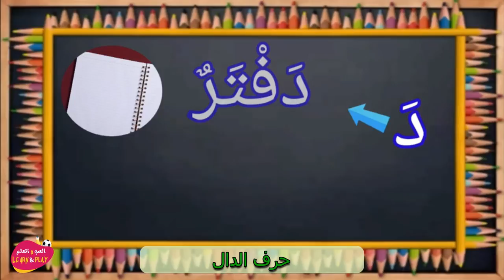حرف الدال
Haytham Sarhaan